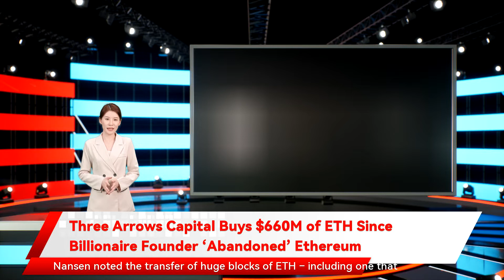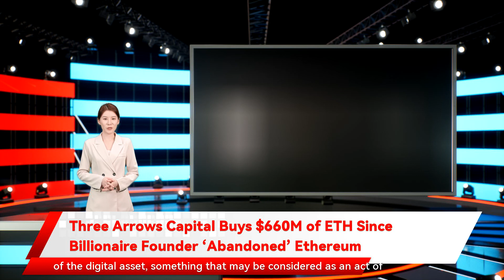Three Arrows Capital Buys $660M of ETH Since Billionaire Founder ‘Abandoned’ Ethereum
Three Arrows Capital Ltd bought more than $660 million worth of ether (ETH) in the three weeks since billionaire founder and chief executive officer Su Zhu announced he was quitting ethereum.In total, the Singapore-based hedge fund purchased around 156,000 ether, as crypto markets crashed the weekend of Dec. 4-5, according to a series of transactions flagged by blockchain analytics firm Nansen.Nansen noted the transfer of huge blocks of ETH – including one that moved 77,477 ether in two hours – from Binance, Coinbase and FTX to a wallet it marked as belonging to Three Arrows Capital.Altogether, the hedge fund, which basically uses other people’s money to invest, spent more than $662 million buying ether, when valued at prevailing market prices.The purchase comes just three weeks after Su Zhu blasted Ethereum on Twitter. The crypto billionaire said on Nov. 21 that he has “abandoned” ethereum due to high transaction fees, which have alienated new investors.Zhu complained that the “Ethereum culture suffers massively from the founders dilemma.” He said he gave up on ether the same way the blockchain network gave up on its users, adding: “everyone is already far too rich to remember what they originally set out to do.”However, while Zhu publicly professed hate against ether, he clandestinely took advantage of the recent massive decline in prices to amass more of the digital asset, something that may be considered as an act of hypocrisy.The 34-year-old investor defended his position when responding to a tweet by Chinese blogger Wu Blockchain.Confirming the wallet transfers as noted by Nansen, Zhu reiterated that while Ethereum layer-one remained “unusable for newcomers”, he would still “bid hard on any panic dump like this weekend.”Zhu dismissed allegations that he “abandoned” ethereum in order to pump avalanche, which recently entered the top 10 most capitalized crypto assets. Three Arrows Capital has started to fund projects that build on Avalanche, widely considered a “killer” of Ethereum.At the time of writing, the Three Arrows Capital wallet had a balance of just 16.35 ETH or $69,600. Much of the ether appears to have been moved elsewhere in the last 48 hours.What do you think about this subject? Write to us and tell us!